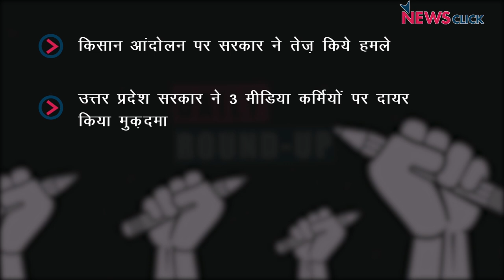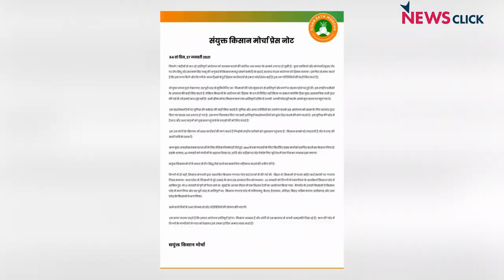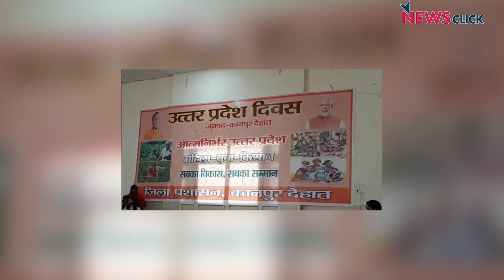किसान नेताओं पर FIR, यूपी में 3 मीडिया कर्मियों पर मुक़दमा और अन्य खबरें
आज के डेली राउंड  अप में हम बात करेंगे सरकार द्वारा किसान आंदोलन को ख़त्म करने की कोशिशों पर. इसके साथ ही नज़र डालेंगे यूपी में प्रेस पर बढ़ते हमलों पर.